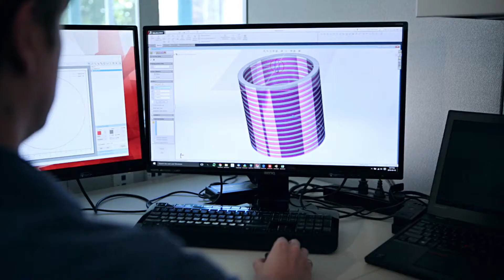Top Leaders of Bioprinting Companies | TOP 3 in 2021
Three dimensional (3D) bioprinting is the utilization of 3D printing techniques to combine cells, growth factors, and biomaterials to fabricate biomedical parts, often with the aim of imitating natural tissue characteristics. Generally, 3D bioprinting can utilize a layer-by-layer method to deposit materials known as bioinks to create tissue-like structures that are later used in various medical and tissue engineering fields. 3D bioprinting covers a broad range of bioprinting techniques and biomaterials. Currently, bioprinting can be used to print tissue and organ models to help research drugs and potential treatments.